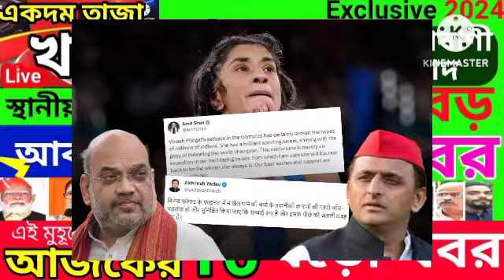14 August 2024 Akashvani Live news | আকাশবাণীকলকাতা স্থানীয় সংবাদ। আকাশবাণী বাংলা সংবাদ kolkata news